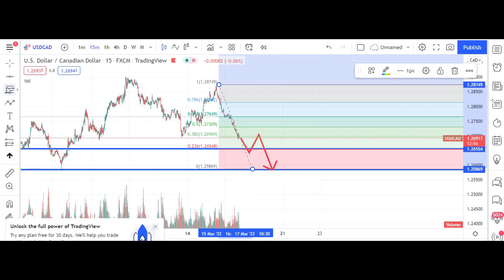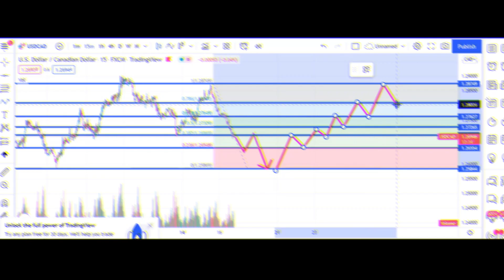usdcad;usdcad weekly forecast,usdcad weekly analysis,usdcad trading strategy,usdcad trading live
usdcad weekly forecast,
usdcad weekly analysis,
usdcad trading strategy,
usdcad trading live,
usdcad news,
usdcad forex trading live update as of february 14 2022,
usdcad news today,
usdcad nfp,
usdcad elliott wave,
usdcad elliott wave analysis,
usdcad forecast today in hindi,
usdcad forecast today,
usdcad forecast,
usdcad falling,
usd cad fx empire,
nina fx usdcad,
usdcad hari ini,
prediksi usdcad hari ini,
usdcad minggu ini,
usdcad live trading,
usdcad live,
usdcad mt4,
usdcad review,
usdcad signal,
usdcad strategy,
scalping usdcad,
usdcad tradingview,
usd/cad trading binary options,
usdcad and usdchf